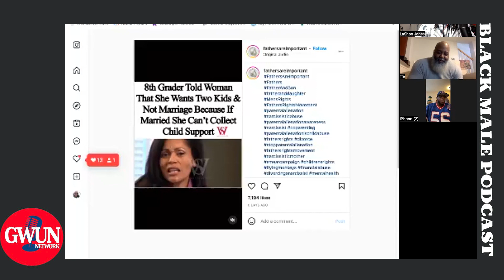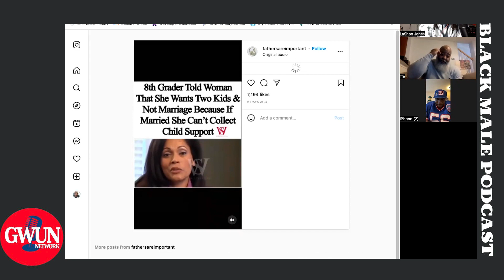The Black Male Podcast EP 92 - The Team Is Back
Hey everyone the original cast of The Black Male Podcast is back for the first time and ages. So sit back and enjoy.

***Sports Talk***
UFC - Jon Jones return

***Regular***
Fathers role in birth of a child (maternity leave)
Are there side effects to being single for long periods of time?
Why are so many young men depressed?
Miseducation from mom
What inspires you to get out of bed each day?
In sports/business is mentorship owed to the next generation?
Guest
Darryl Gilliard

How to Start A Podcast - Podcasting 101
By: LaShon Jones